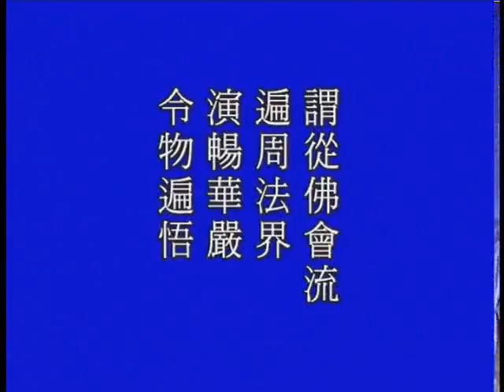淨空老法師:善財童子參學報告（六）（第三集） {總顯會意*無字稿快覩版}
—學為人師、行為師範—善財童子參學報告6（四十華嚴）..
~檔名：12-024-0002a，容量：110MB-全6集*
~日期：1999/6/2，（共六集）地點講於:香港九龍

"善財童子參學報告（六）（第三集）"